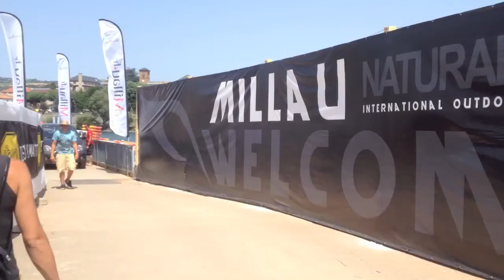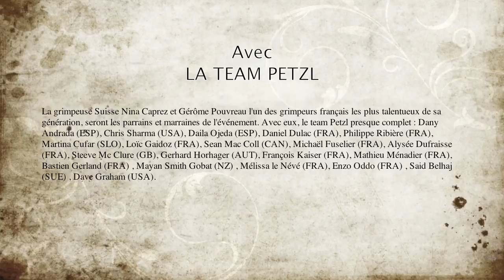Team PETZL/escalade NATURAL GAMES 2012/ CrazyMrJo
NATURAL GAMES MILLAU 2012: climbing avec la team PETZL:

La grimpeuse Suisse Nina Caprez et Gérôme Pouvreau l'un des grimpeurs français les plus talentueux de sa génération, seront les parrains et marraines de l'événement.

Voici quelques extraits en musique avec C2C, groupe présent aux NG.

à suivre vtt Dirt avec Fred Austruy.., bloc contest avec  Gérome Pouvreau..,
mais aussi du Kayak de la slackline, trickline parapente, jeté d'escalade...

prochain test: ROLLER